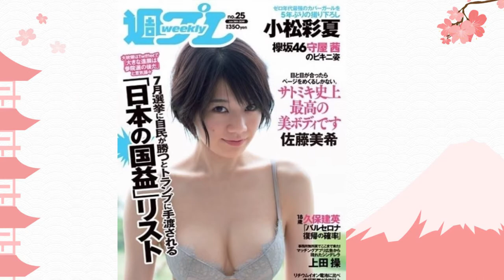MIKI SATO แบรนด์แอมบาสเดอร์ ของ J ลีก l patto special DAY 3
ถ้าข้อมูลผิดพลาดอย่างไรต้องขออภัยกันด้วยนะครับ ถ้าชอบฝากกดไลค์ และ กดติดตามไว้ด้วยนะครับ ขอบคุณครับ